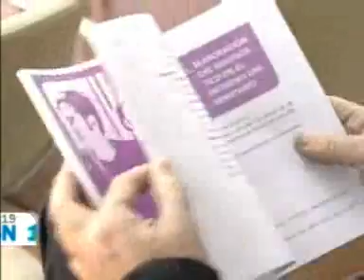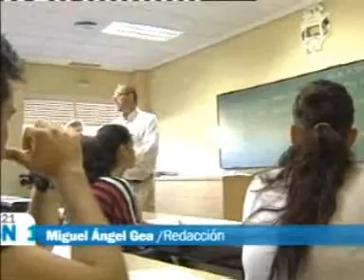El IAM publica estudio sobre igualdad entre hombres y mujeres en las universidades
El Instituto Andaluz de la Mujer publica el resultado de un estudio sobre la igualdad entre hombres y mujeres en las universidades. Palabras de Carmen Santín, Profesora de la UHU. Vídeo emitido por Canal SUr TV el 18/01/12.